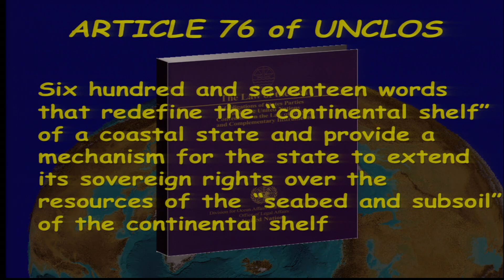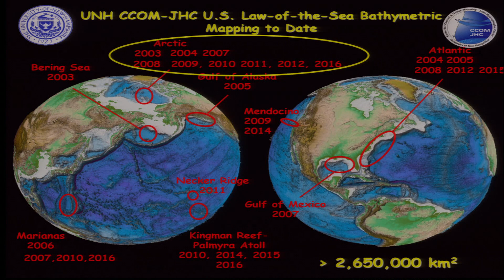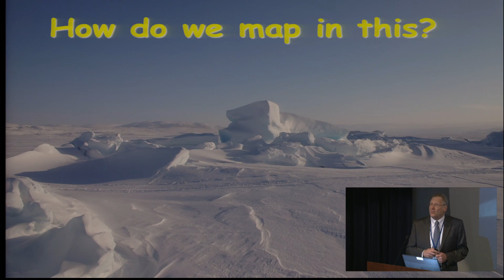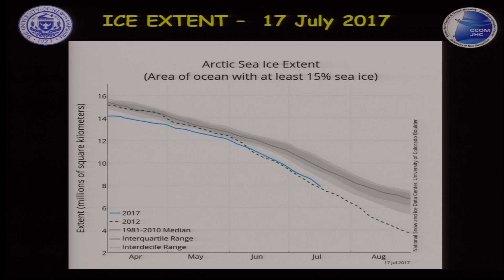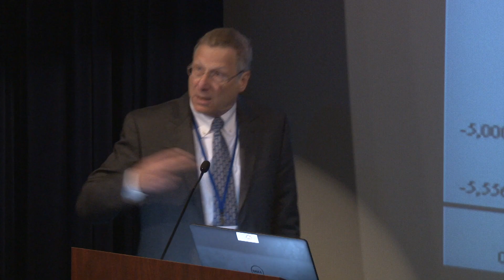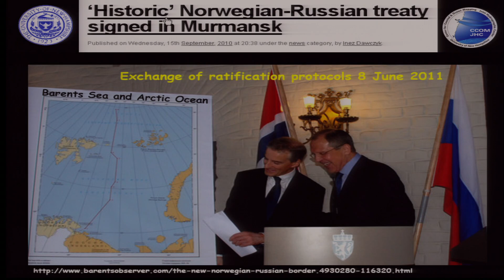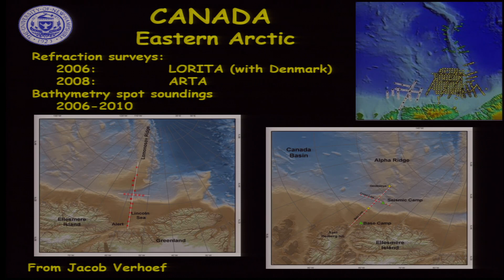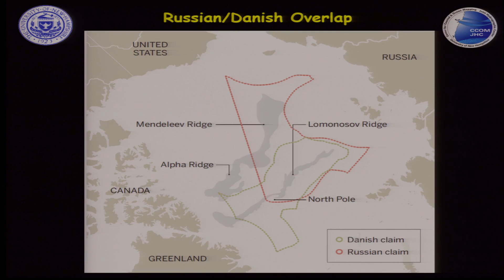Dr. Larry Mayer